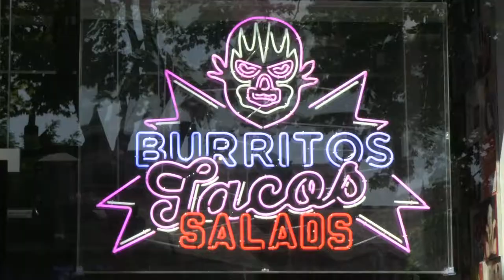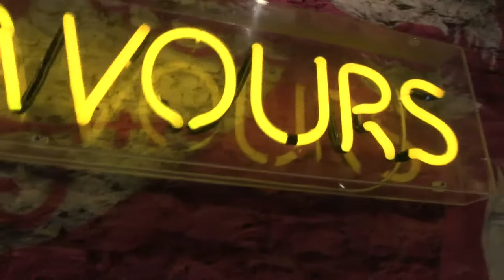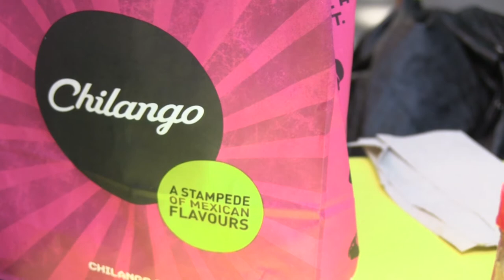Chilango's Upper Street Relaunch Party!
18th August 2012. Video by Laura Kidd.